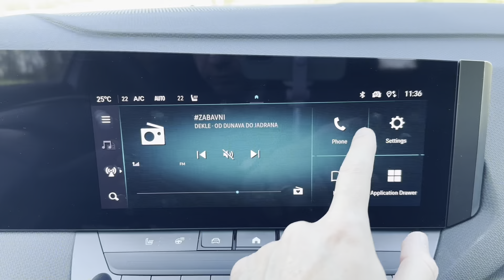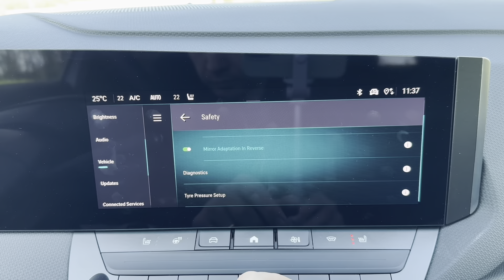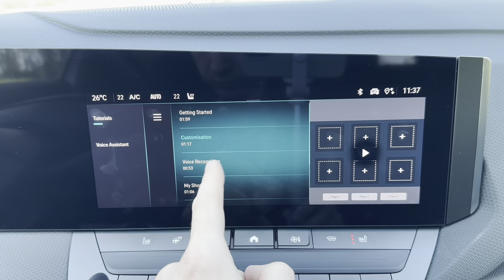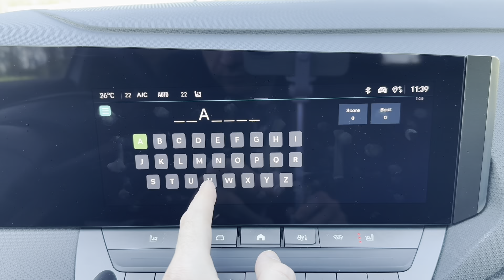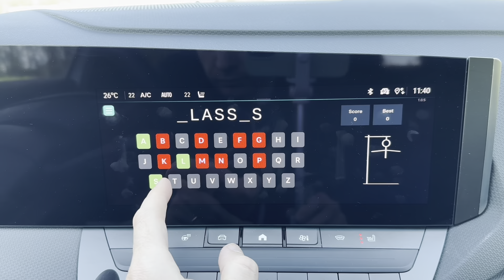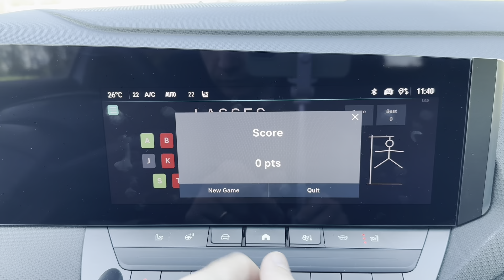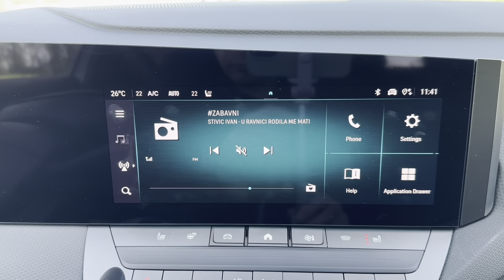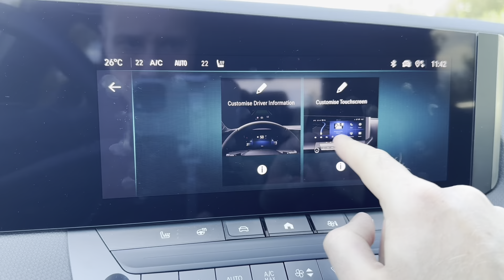Opel Astra GSe 2023 Test PERSONAL EXPERIENCE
ℹ️ Full specification:

Opel Astra GSe 1.6  S/S AT8 FWD PHEV-Petrol eAT8
Engine: petrol, 1.6 l, 4 cylinders, 1.598  cm3 + electro
Drive: front wheel drive
Power: 225 HP
Torque: 360 Nm
Acceleration 0-100 km/h: 7,5 sec
Max. speed: 235 km/h
Gearbox: automatic, 8-speed
Consumption: 6,9 l/100 km
EV range: 50 km
CO2 emission: 25 g/km
Price: 51.650 €.

00:00 Exterior
00:47 Booth size
01:14 Rear seats
01:52 Interior
02:41 Infotainment
08:16 Acceleration
08:34 Drive

🎵 Credit: Esteban Orlando - The Road